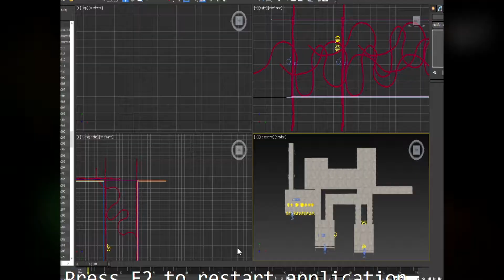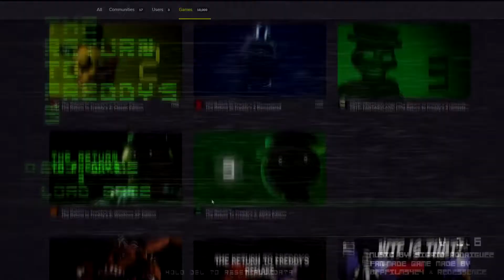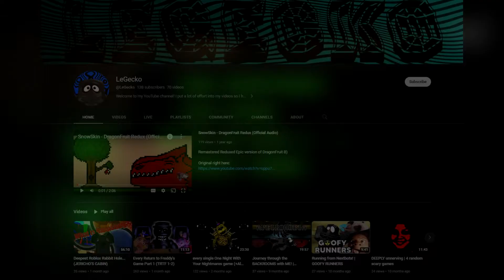Every Return to Freddy's Game Part 2 (TRTF 3)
This video took a long time to edit. The software was extremely slow and kept crashing and losing progress I made. I think I fixed the issue with it however there's no excuse for how long this video took to get out! I'm going on vacation and my interest in The Return to Freddy's is kind of waning so the next video will take 𝘴𝘰𝘮𝘦 time to come out. However if this video does really well and you guys show support for it I'll be more than happy to make another video as soon as possibe :)

If you're reading this comment "don't"